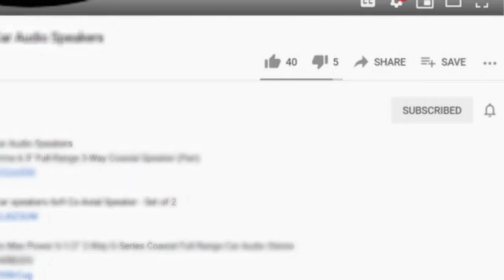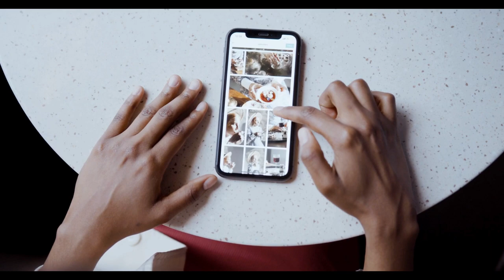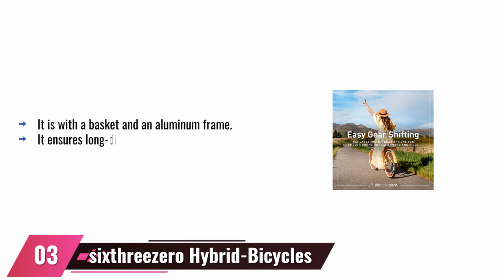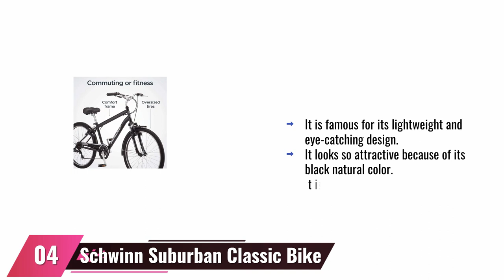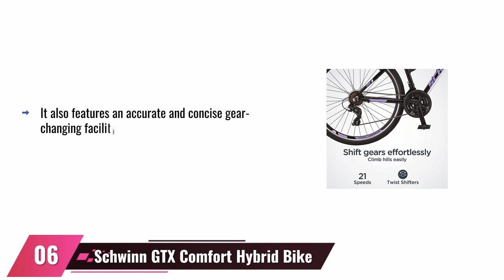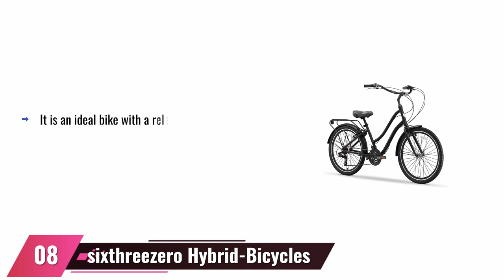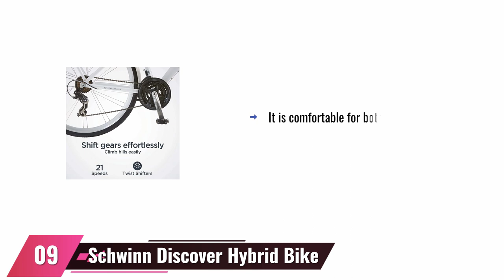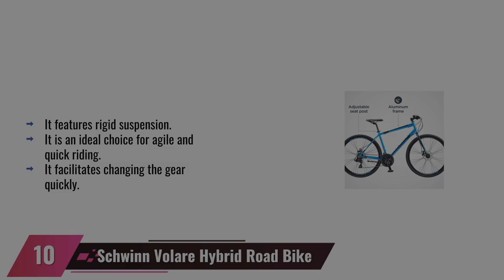10 Best Hybrid Bikes 2023 Review | All Rounder Bicycle 2023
10 Best Hybrid Bikes 2023 Review | All Rounder Bicycle 2023

This hybrid comfort bike has numerous positive attributes that make it an excellent choice for anyone looking for a reliable and high-performing bicycle. Whether you need a bike for commuting, exercising, or leisurely rides around town, this model offers premium comfort and easy assembly. In addition to its effective performance, the bike also boasts a beautiful metallic red color and is made from lightweight aluminum, making it suitable for adults. Furthermore, the bike features a durable frontal suspension fork that enhances its overall performance.

Introducing a beautiful and high-performing bicycle from Sixthreezero, your trusted partner. This bike has several special features that appeal to cyclists, such as its lightweight aluminum frame and convenient rear rack. With a wheel size of 26 inches, it is designed to provide comfortable support for your shoulders and back, making it ideal for adventurous journeys. The bike features a curvy and stylish frame that is tailored to fit your body and lifestyle. Its appearance is sure to capture your attention, and it includes both a back coaster brake and a front handbrake for added safety and convenience.

This versatile bicycle from Sixthreezero can be considered a cruiser bike, commuting bike, or hybrid bike, and is designed specifically for adults. With a 26-inch wheel size, it features a brown-colored seat and grips that add to its appealing design. The bike also includes a convenient basket and a lightweight aluminum frame, making it ideal for long-distance riding while ensuring comfort throughout your journey. The low swooping frame makes for easy mounting and dismounting, and the bike is designed to accommodate a wide range of riders. Its style and appearance are sure to capture your attention, making it a great choice for anyone in search of a high-performing and attractive bicycle.

Schwinn's seven-speed bicycle is renowned for its lightweight and eye-catching design, featuring a sleek black natural color that adds to its appeal. This bike is constructed using high-quality steel and boasts a standard wheel size, making it an ideal choice for adults. To ensure a comfortable and enjoyable ride, the bike features ergonomic grips and comfortable seats. Its large tires and heavy alloy rims provide a smooth and steady ride, further enhancing the riding experience. Schwinn, a leading manufacturer of bicycles, has been delighting millions of riders with their high-performing and stylish bikes for a long time.

This seven-speed hybrid bike is specifically designed for adults, featuring a wheel size of approximately 2 inches that provides exceptional roll and stability. Whether you're looking for a comfort bike or a commuter bike, this model is an ideal choice. The bike's black frame, saddle, fenders, and grips add to its stylish appearance.